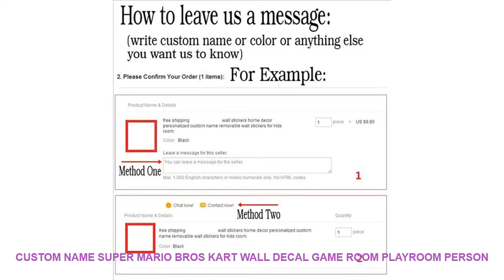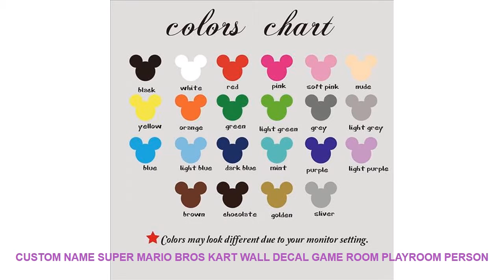Custom Name Super Mario Bros Kart Wall Decal Game Room Playroom Person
- $ 8 USD with FREE Worldwide Shipping! Cheap Price Custom Name Super Mario Bros Kart Wall Decal Game Room Playroom Personalized Name Car Game Super Mario Bros Wall Sticker Vinyl

Pattern : 3D  Sticker
Specification : Single-piece Package
Brand Name : Duruibom
Model Number : M132
Style : Cartoon
Scenarios : Wall
Theme : Portrait
Material : PVC
Color : blackbluegoldgraygreenpinkpurple
Material : Environmental vinyl pvc
is_customized : Yes
Theme : Custom Name Super Mario Bros Kart Wall Decal Game Room Playroom Person
Package : bubble sheet soft plastic foam
Characteristic : Easy removable waterproof easy wall art
Use : decorating your walls home improvinghome decoration
Room : living room bedroom nursery room

Note:when you order this itemyou should leave your custom name!!!
[Material]
Material:Environment/Friendly/PVC
Decals for decorationsuit forany clean smooth
walltileswindowsmetalcloset plastic
[Produst Size]
size1:56cmwidex24cmhigh
size2:85cmwidex36cmhigh
size3:102cmwidex44cmhigh
[Item Picture
[P
rodust Colors]
The Colors Could Be Slightly Different Depending On Your Monitor Setting.Note:when you order this itemyou should leave your custom name!!!
[Material]
Material:Environment/Friendly/PVC
walltileswindowsmetalcloset plastic
[Produst Size]
size1:56cmwidex24cmhigh
size2:85cmwidex36cmhigh
size3:102cmwidex44cmhigh
Size is not a problem

Others Home Decor Ideas Videos :
Romania Castelul Bran Travel Souvenir Scenery 3D High-end Wood Fridge Magnets Gift Refrigerator Magnetic Sticker Home Decoration =
New Year Window Glass PVC Wall Sticker Christmas DIY Snow Town Wall Stickers Home Decal Christmas Decoration for Home Supplies =
12pcs/set New Arrive Mirror Sliver 3D Butterfly Wall Stickers Party Wedding Decor DIY Home Decorations Wall Sticker =
New Year Snowflake Wall Stickers Christmas Socks Snowflake Window Wall Stickers Navidad Decoraciones Para El Hogar Envio =